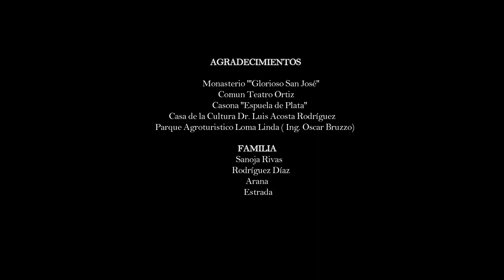LEYENDAS ORTICEÑAS "Quién es el muerto"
Cortometraje realizado en unión de Óscar Nieves y Comunteatro Ortiz. Leyenda orticeña reseñada en la novela Casas Muertas del escritor venezolano Miguel Otero Silva